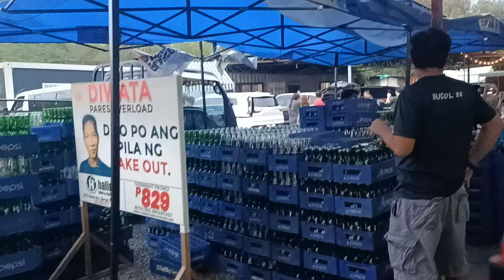NAGLALAKIHANG KARDERO NA PUNO NG SABAW DINUDUMOG TUWING HAPON